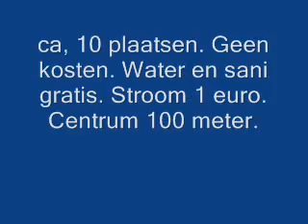Rain.avi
Rain. Fassanenweg/ hoek Kraftwerkstrasse. GPS N 48-41-30 E 10-54-25
ca. 10 plaatsen. Geen parkeerkosten. Water en sani gratis. Stroom naar verbruik.
Centrum 100 meter